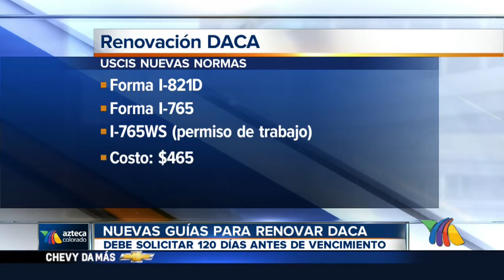breves renovacion daca, cargos a oswaldo lopez, accidentes en i-70 este